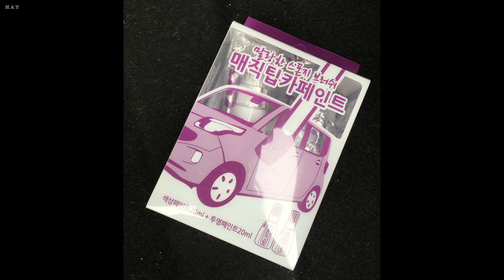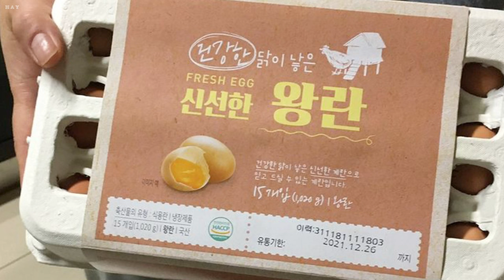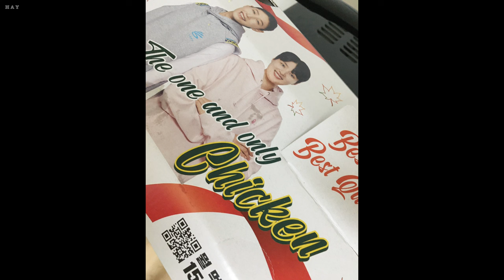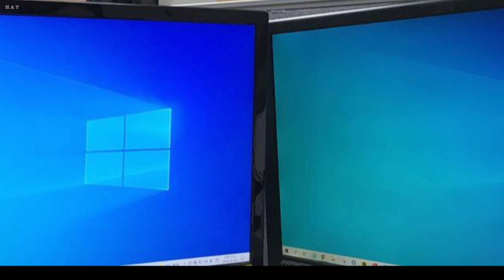연말 새해 아빠 오락실 병원 #1224 #0107 월남쌈 육회비빔밥 연어회 소고기 삼겹살 케이크 만들기 크리스마스 요양 눈오리 상품권 맥주 파동